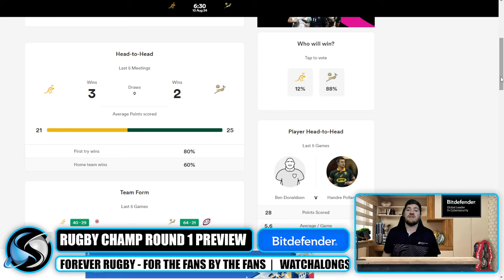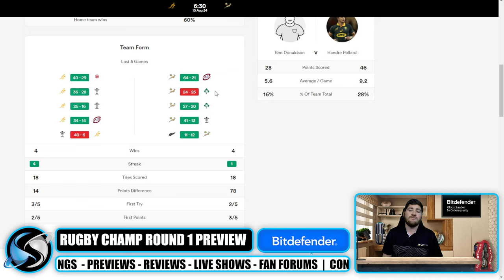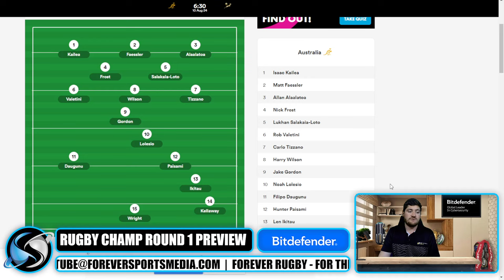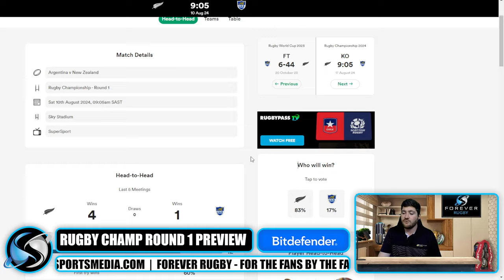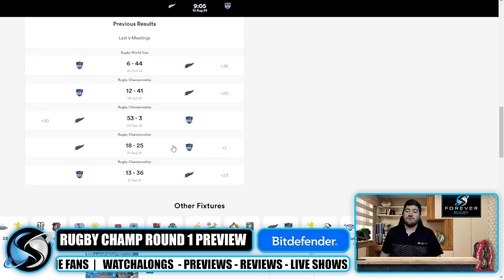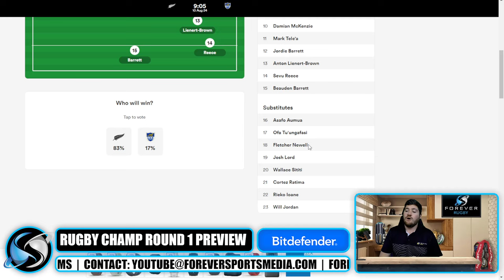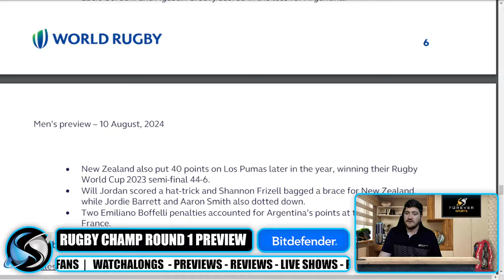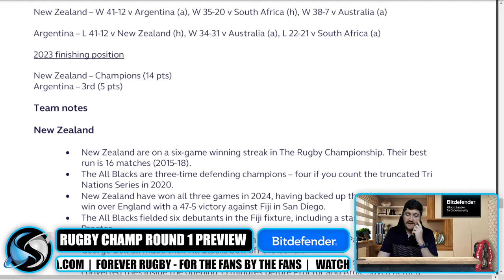BOKS TARGET PERFECT START TO RUGBY CHAMPIONSHIP! | RC Round 1 Preview